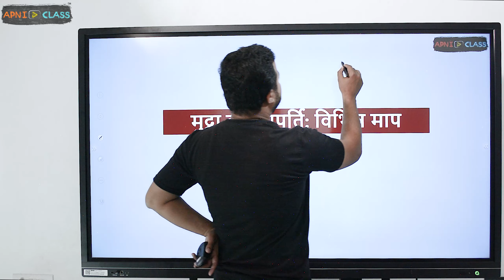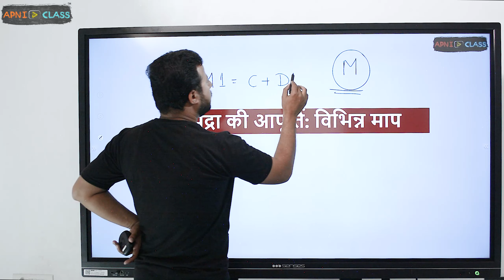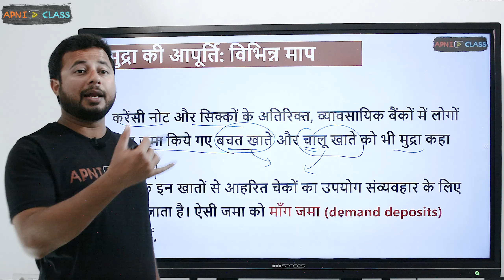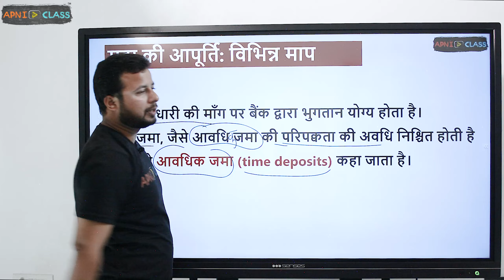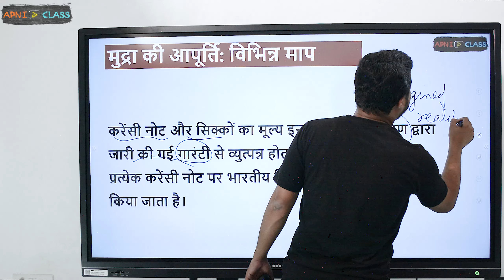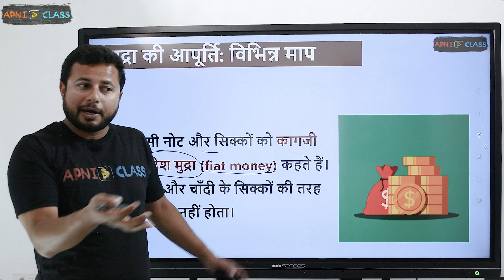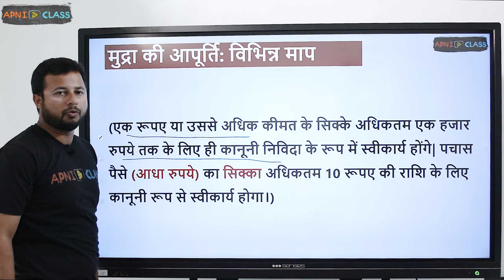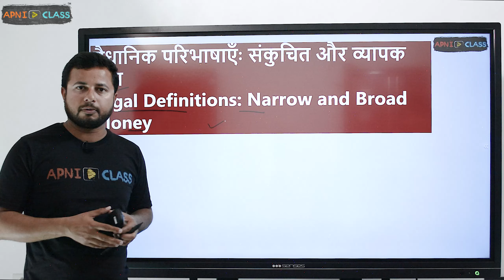Various Measures of Supply of Money | 12 Macroeconomics | Chapter -3 | Part - 20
This is the second part of chapter 3 of our video series “Class 12 Macroeconomics(Hindi) व्यष्टि अर्थशास्त्र”. We have discussed :
➤The Supply of Money: Various Measures (मुद्रा की आपूर्ति: विभिन्न माप) in this video.

FREE NOTES AND PREVIOUS YEAR PAPERS